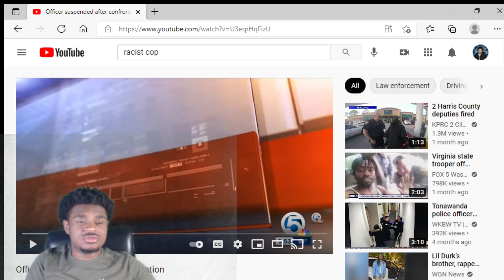Officer suspended after Racist confrontation | Reaction